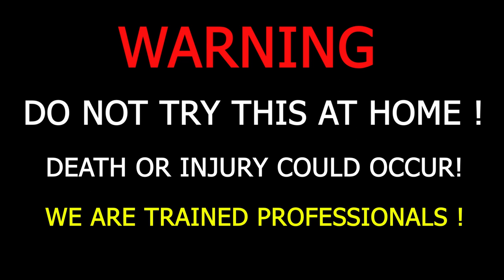Crushing Crunchy & Soft Things by Car! Experiment Car Vs Spiderman